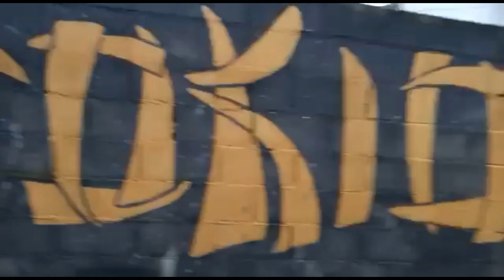Desratización y desinsectación del Castillo de Bayuela - Denfor Control de Plagas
Control de roedores e insectos en Castillo de Bayuela
denfor.es